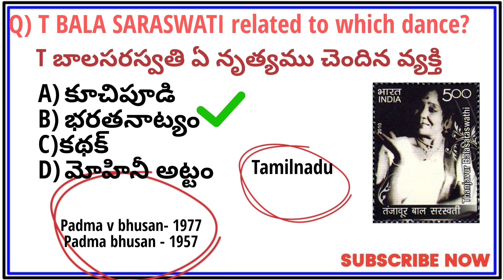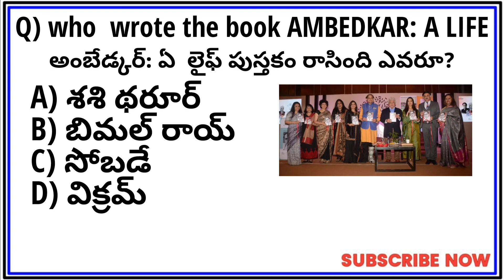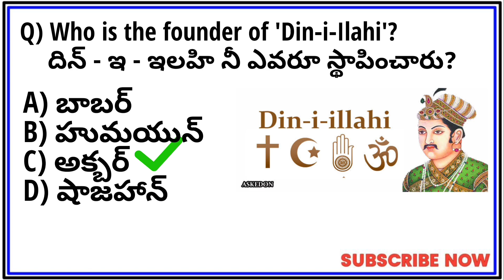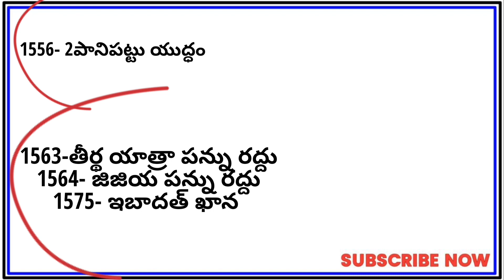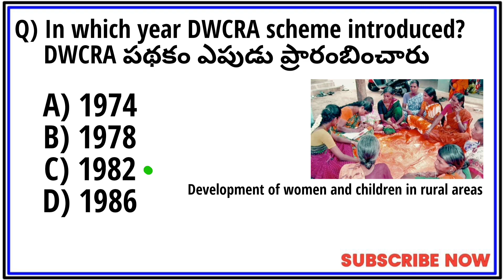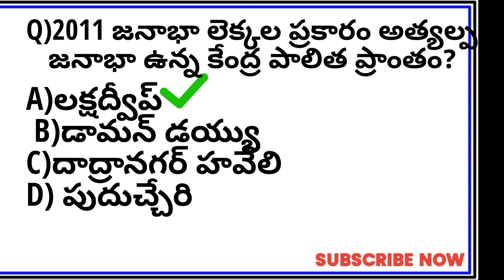SSC MTS 2023 | EXPECTED QUESTIONS | MOST IMPORTANT QUESTIONS IN TELUGU | General awareness gk ssc